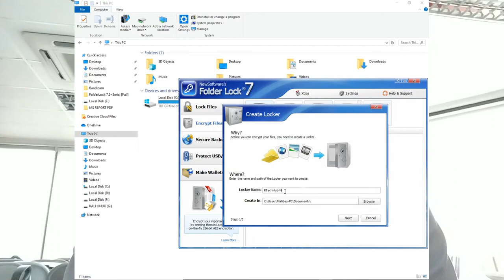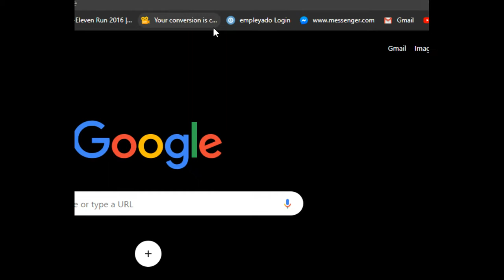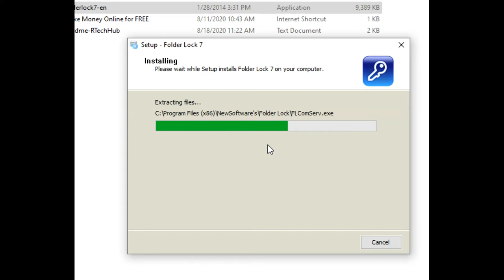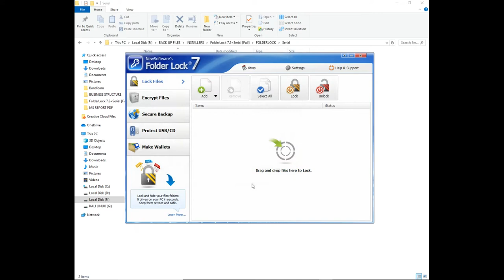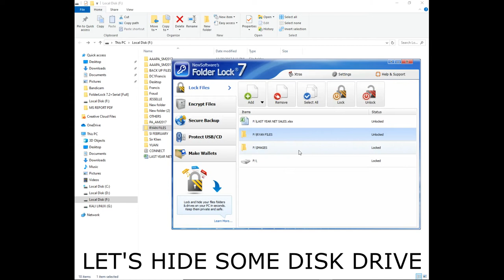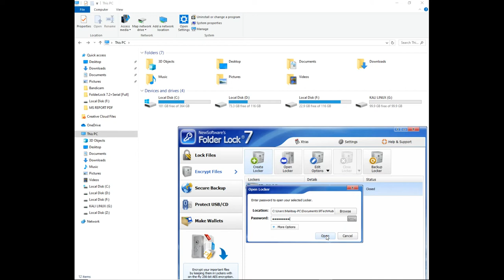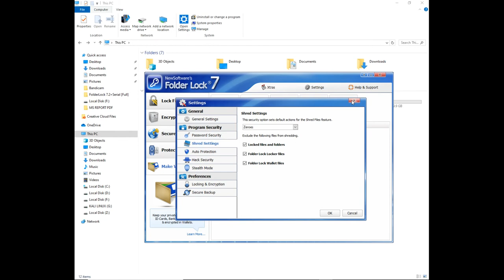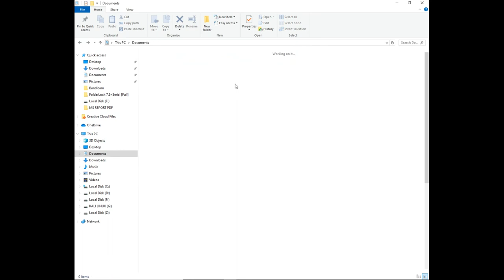HOW TO HIDE/LOCK YOUR FOLDER DISK DRIVE AND FILES - EASIEST WAY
In this video i will show you how to secure your files, hide your folders, hide your Disk Drive Secure your USB Flash Drive etc.

-Encrypt Files
Encrypt your personal files using 256-bit on-the-fly encryption technology totally dynamic and fool-proof.

-Protect USB / CD
Convert your encrypted storages into executables and take your portable drives anywhere.

-Make Wallets
Store sensitive information in encrypted form. A safe haven for private info like Credit Cards and Bank Accounts.
Run Application in complete Stealth.
Don't let anyone know you ever installed Folder Lock on your PC.

-Password Security
Restrict access to various parts of the application with use of admin level master password.

-Auto Protection
Set inactivity based security policy in order to secure everything when you're away from your PC.

-Hack Security
Don't let hackers use dictionary attacks. Monitor, control and perform actions on incorrect password attempts.

-Shred Files
Shred and permanently delete restorable files, folders and drives and even empty hard drive space.

-Lock Files
Protect important files from unwanted access by blocking visibility or access to files, folders and drives.

-Backup Online
Backup all your encrypted files automatically to an online storage and easily restore it back.

RTech Hub